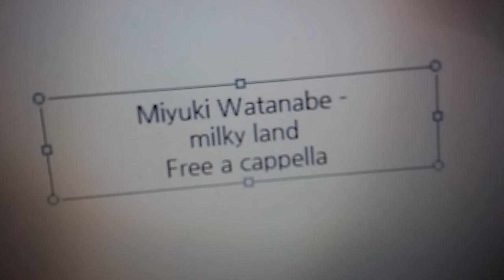渡辺美優紀 - Milky Land Free a cappella フリーアカペラ